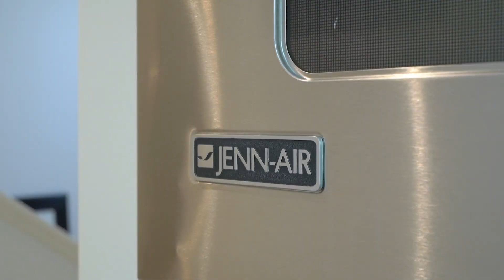5 Southway Road, Toronto, Ontario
Thoughtfully renovated Humber Valley home with approximately 3540 square feet of magnificent, European-inspired interiors on a private, wooded, ravine-like lot. Prepare to be swept away by the timeless charm and authentic finishes that adorn each room of this home - from the stylish rounded corners and polished stone floors to the custom wood-clad windows that offer a whimsical pour of light throughout. The home is designed with a unique, modular footprint offering versatility and sound and spatial insulation, giving the feeling of a much larger space. The Great Room, with the Kitchen at the heart, has two distinctly separate living areas in each wing. The Kitchen includes an abundance of hand-painted cabinetry and premium stainless-steel appliances with an adjacent sun-filled Breakfast Room which overlooks a delightful French inspired courtyard and inspirational garden views. Parisian architecture is evident in the Master Bedroom which is truly the homeowner’s private getaway - nestled in the property’s lush foliage & features cathedral ceilings, 16-foot skylights, a 5-piece spa-like ensuite bath and His & Her walk-in closets. The Lower Level is perfect for families with children and includes a spacious Games Room with plenty of shelving and a Family Room with soaring 17-foot ceilings and French Doors which open onto a stone Courtyard. Mature trees and extensively landscaped gardens garnish a gently sloping lot which affords excellent privacy and could accommodate an in-ground pool. The private Courtyard, complete with a water feature & embellished with patina and moss, brings a sense of French countryside authenticity and serves as a marvelous area for entertaining guests. Just a 3-minute walk to the nearest bus stop and a short distance from Royal York & Bloor subway station, the home is an easy commute to Toronto’s downtown and is walking distance to local shops & restaurants.
St. George’s Golf & Country Club & Islington Golf Club are both nearby.

Additional notable features of this property include a heated garage and private double drive parking for up to 4 cars. A custom French style garden shed for bike storage or gardening tools. Three gas fireplaces and a gas barbeque hook-up in the backyard. Both the interior and courtyard have been wired for sound. New furnace installed in 2020.